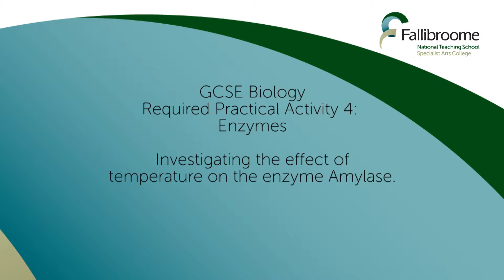GCSE Biology Required Practical 5 : Enzymes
DrBiology investigates the effect of temperature on the enzyme Amylase. He goes through all the method and discusses the type of results you may get.